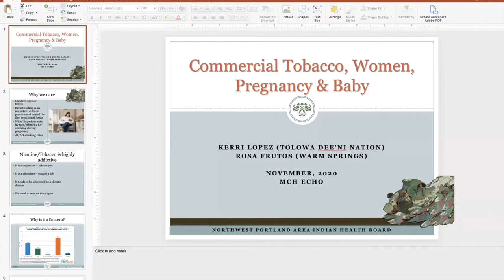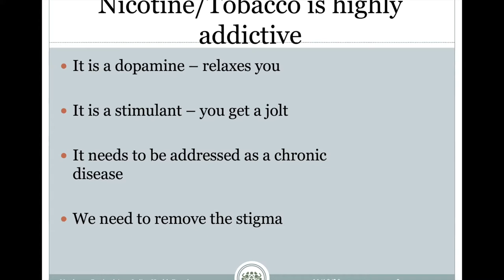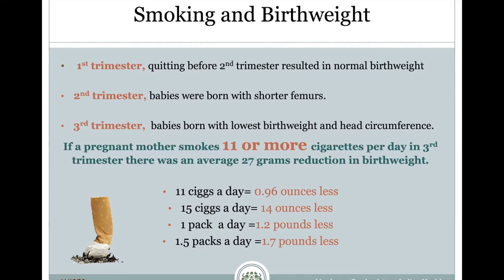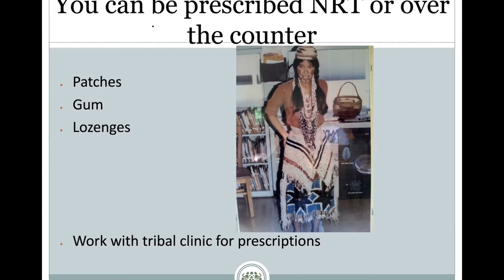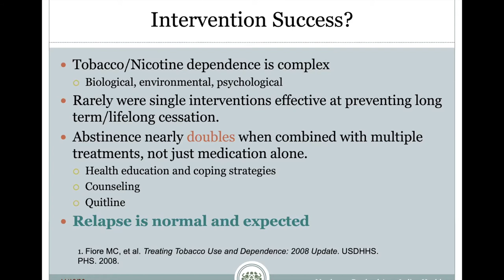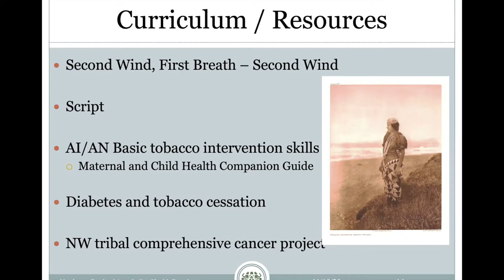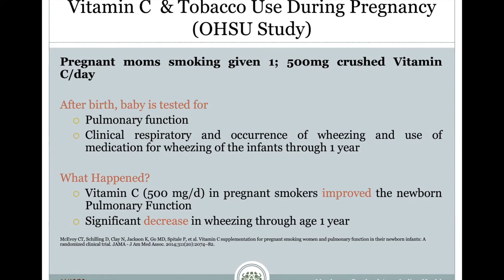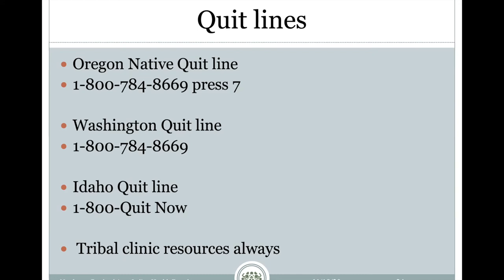Indian Country MCH ECHO — November 19, 2020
In this presentation, Kerri Lopez (Tolowa), will center on the impact of smoking during and after pregnancy with an understanding on how to support families who are navigating tobacco cessation to assure their babies have a healthy smoke free home, especially during this COVIID-19 Pandemic.

Lopez is the Project Director for the Western Tribal Diabetes and Northwest Tribal Comprehensive Cancer Projects. She has worked in Tribal public health for the last 20 years. Ms. Lopez carries experience in program management for diabetes, tobacco, breast and cervical cancer prevention and has provided training and technical assistance in Diabetes; Tobacco Policy, Education and Cessation; Breast and Cervical Cancer, Cultural Responsivity, as well as the history of Indian health.  Ms. Lopez serves on the Oregon State Comprehensive Cancer Coalition, the Tobacco Free Coalition of Oregon and Washington, the Board of the County Multicultural Breast and Cervical Cancer Coalition, and Oregon’s Multi-Cultural Advisory Committee.  Her work was instrumental in setting the agenda for the negotiation for the tribal allocations for tobacco prevention funds from the tobacco tax initiative in Oregon. Her focus this session will center on the impact of smoking during and after pregnancy with an understanding on how to support families who are navigating tobacco cessation to assure their babies have a healthy smoke free home, especially during this COVIID-19 Pandemic.

Thank you to our lead faculty, Dr. Allison Empey (Oregon Health & Science University, Northwest Native American Center of Excellence) and Dawn Bankson (CDC Foundation).

To learn more about the Indian County MCH ECHO series, watch previous sessions or register for upcoming events - please visit us